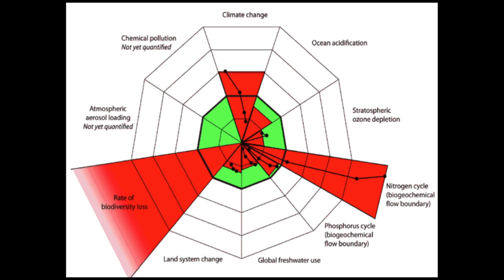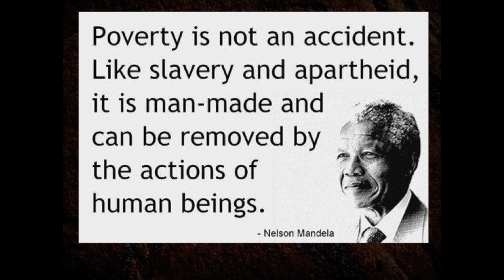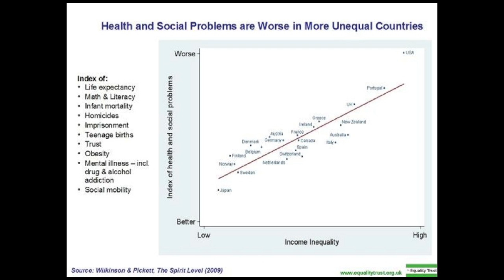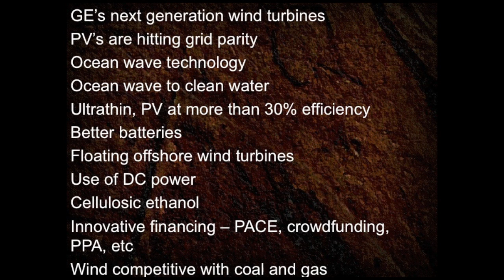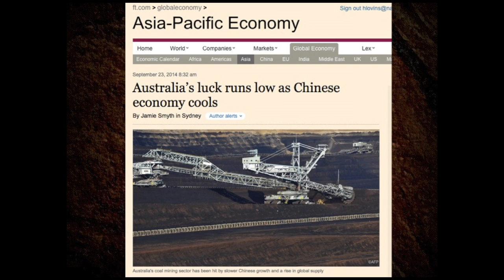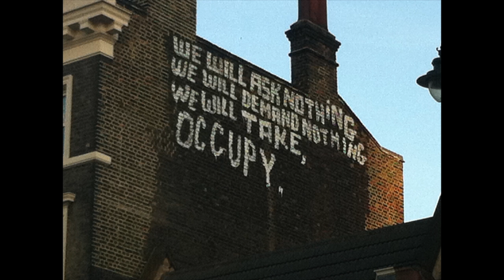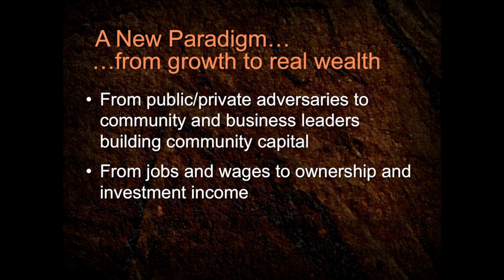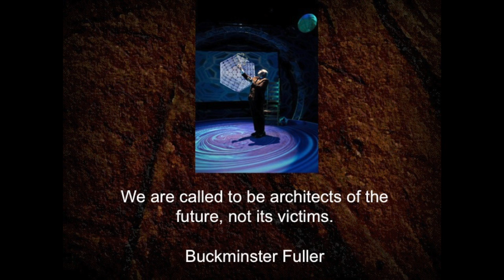Economy for the Anthropocene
Professor L Hunter Lovins, founder and President of Natural Capitalism Solutions presents a guest lecture: Natural capitalism and the new economy in the Anthropocene.